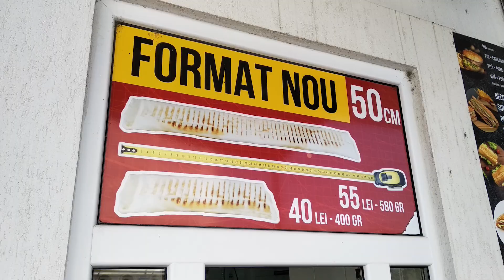Barista Kebab - пол метра удовольствия :)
Barista Kebab - рейтинг, купил длинный кебаб 50 см., вкусно или нет узнаете из видео !
Адрес: str. Alexandr Pușkin 58/2
РЕЙТИНГ
РЕКЛАМА НА КАНАЛЕ!